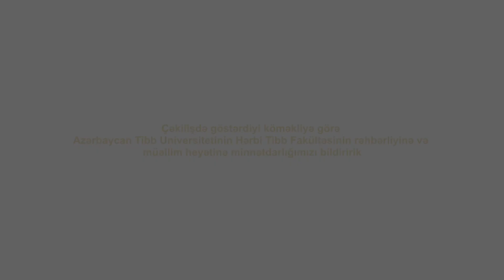11 Qola iynə vurma - Həkim Gələnə Qədər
qola iynə vurma, Həkim gələnə qədər, Ülviyyə Mahmudova, Təhsilimaz, Həkim gələnə qədər, first aids, ilk yardım,